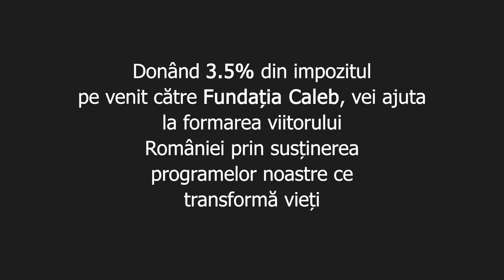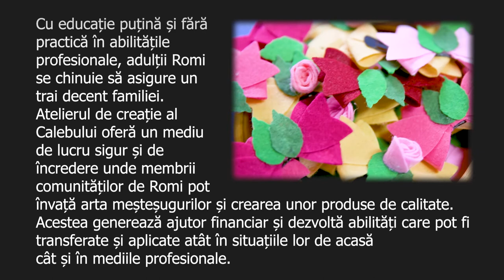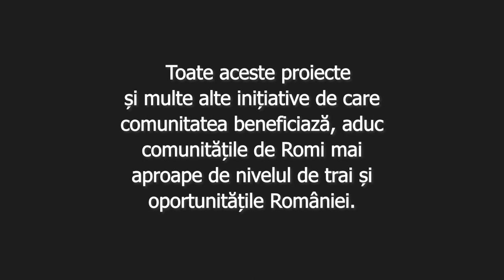Decide ce fac banii impozitului TĂU pentru o Românie mai BUNĂ!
Fundația Caleb își desfășoară activitatea datorită oamenilor generoși care aleg să doneze, astfel făcând posibile programele care aduc impact pe termen lung în comunitatea din Lăzăreni.

Prin completarea formularului din link-ul de mai jos, tu vei decide cum sunt folosiți cei 3.5% din impozitul pe venit pentru o Românie mai bună. Poți avea un impact major în viața oamenilor fără să te coste nimic!

Dacă crezi în misiunea noastră, te rugăm să completezi formularul de mai sus și să îl trimiți la adresa noastră de email

Mulțumim!
Echipa Caleb